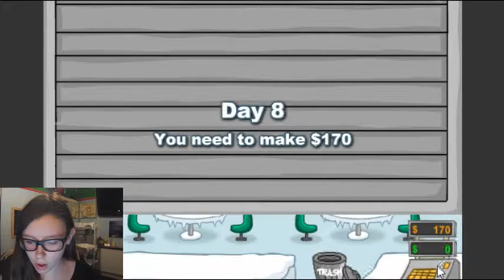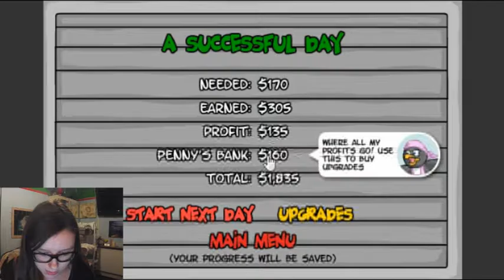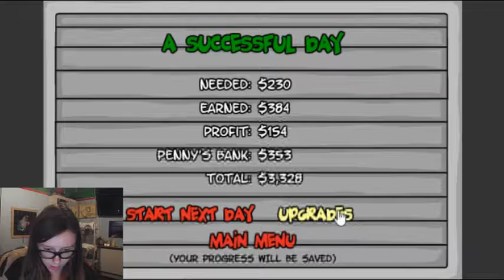So many customers!! | Penguin Diner #2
The second to last level of Penguin Diner but the customers are still rolling in!